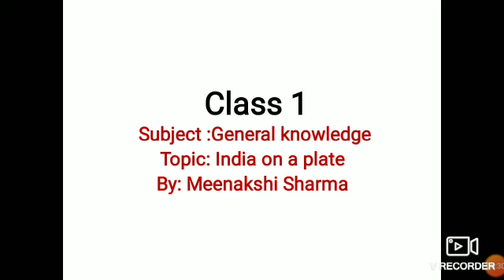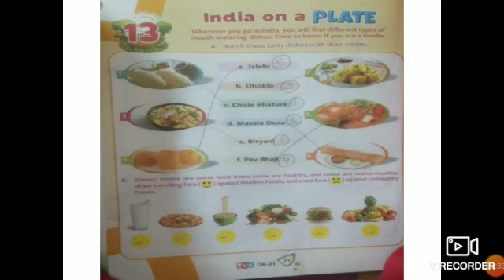General knowledge Class 1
India on a plate